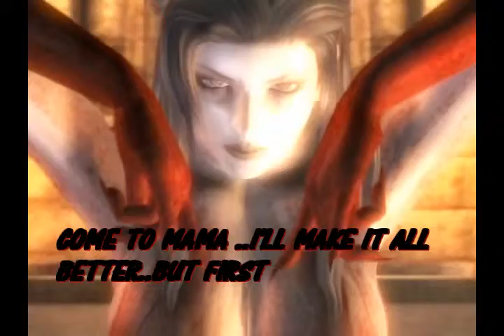DIVINE JUDGMENT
THE HAMMER FINALLY SLAMS ..AND THE CHAPTER COMES TO A END